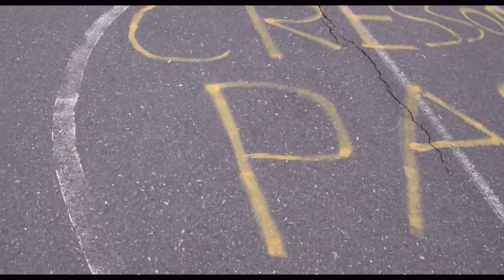MONEY GETTIN LARGE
BRAND NEW VIDEO...MONEY GETTIN LARGE...FT.  POE PACINO & KING BINO...DOUB JONES ON THE BEAT